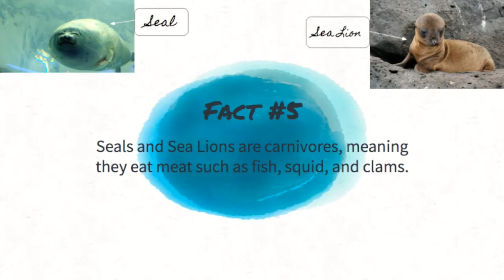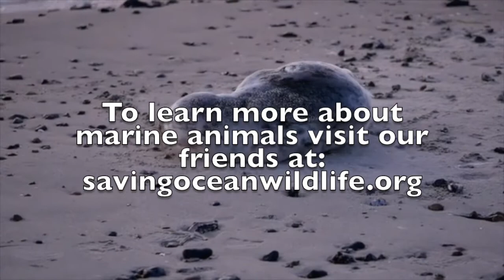Seals and Sea Lions | Ocean Watch | Episode #2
Hello Friends!
In today's episode of Ocean Watch, we will be learning all about seals and sea lions!